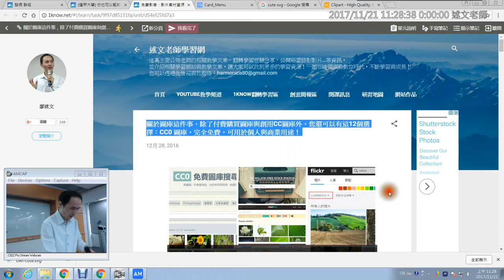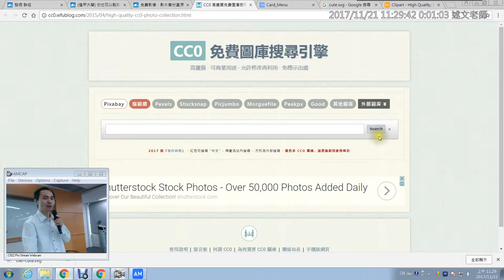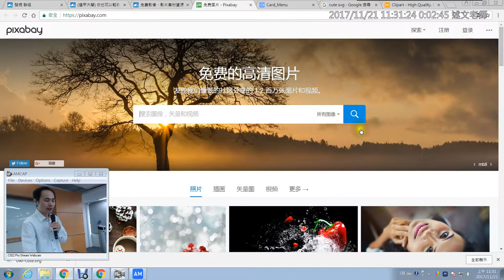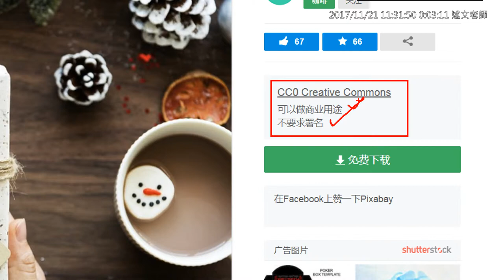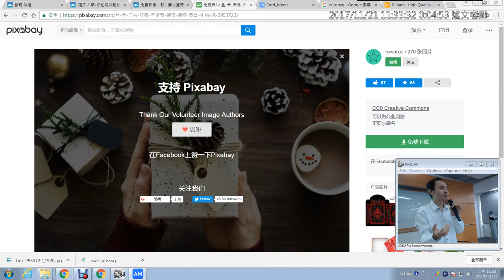15：關於圖庫這件事，除了付費購買圖庫與創用CC圖庫外，您還可以有這12個選擇：CC0 圖庫，完全免費，可用於個人與商業用途！